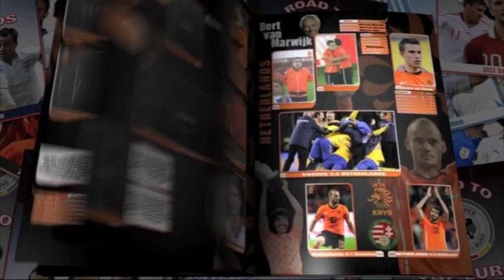Road to the Euros - THE NETHERLANDS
Having not missed out on qualification for the Euros since 1984, the Dutch immediately fancied their chances of making it to Euro 2012 after being drawn in Group E alongside Sweden, Hungary, Finland, Moldova and San Marino.

Netherlands started their qualification campaign with an away game against San Marino, and unsurprisingly recorded a comfortable victory over the minnows. A Klaas-Jan Huntelaar hat-trick and goals from Dirk Kuyt and Ruud van Nistelrooy resulted in a 5-0 win for Oranje.

Things would be less smooth in the following game, though, as Oranje only just managed to bag the full points against Finland. An early Huntelaar double got Holland off to a flier, but Mikael Forssell made it 2-1 shortly after, and the away side came close to leveling the scoring on a number of occasions.

The World Cup finalists then recorded another hard-fought win over Moldova as Huntelaar's 37th-minute goal proved to be decisive.

However, Holland would then turn on the style in the home match against their biggest rivals for a ticket for the finals - Sweden. Huntelaar and Ibrahim Afellay helped Bert van Marwijk's men to a 2-0 lead at half-time, before the duo again found the net after the interval to make it 4-0. Andreas Granqvist pegged one back in the closing stages of the game, but it was too little, too late for the Scandinavians.

Oranje treated their fans to yet another superb showing in March 2011 when they thrashed Hungary 4-0 in Budapest. Rafael van der Vaart and Afellay found the net before half-time, with Kuyt and Robin van Persie adding their names to the score-sheet after the interval.

The Dutch hosted Hungary four days later in a match that showed their defensive vulnerability. Van Persie opened the scoring for Holland in the first half, but two quick goals from Gergely Rudolf and Zoltan Gera provided the guests the advantage. Wesley Sneijder and Van Nistelrooy then restored Oranje's lead, but again Gera made it 3-3 shortly after. Netherlands' quality eventually shone through, though, as Kuyt netted a double to help the home side to a 5-3 win.

Goals from Van Persie (4), Sneijder (2), John Heitinga, Kuyt, Huntelaar (2) and Georginio Wijnaldum then helped the Euro 1988 winners to an 11-0 record win over San Marino, before they booked their place for Euro 2012 with a 2-0 away victory over Finland courtesy of goals from Kevin Strootman and Luuk de Jong.

Oranje ended their campaign with a narrow 1-0 win over Moldova courtesy of the unstoppable Huntelaar, before losing their unbeaten status against Sweden. Strikes from Huntelaar and Kuyt were not enough as the Swedes cruised to a 3-2 victory.

Netherlands consequently ended first in Group E with 27 points from 10 games, three points ahead of Sweden.